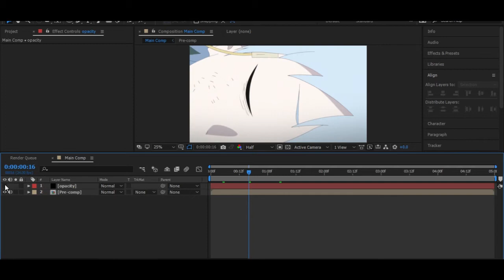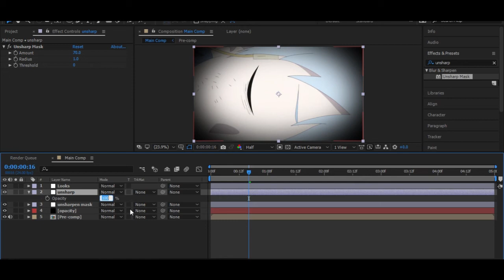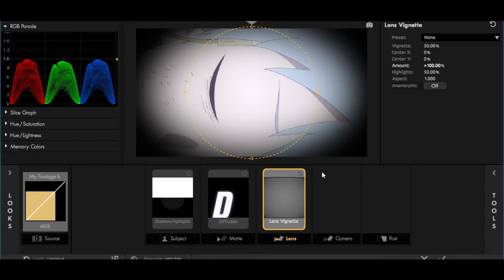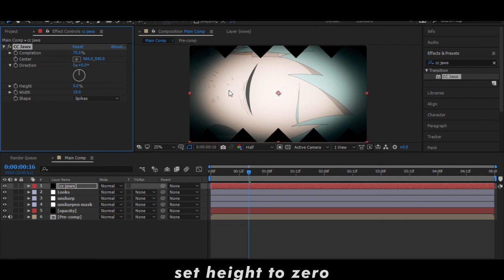After Effects AMV Tutorial - Magic Bullet Looks (Color Correction)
today I'll show you how to use magic bullet "looks" and other effects to make your clips more cinematic/professional using After Effects. Hope this tutorial helped, if it did please leave a like :)

0:00 - 1:38 is just "increasing" the quality of your clip (doesn't make too much of a difference, but highly recommend it).

Skip to 1:38 for "Magic Bullet Looks"